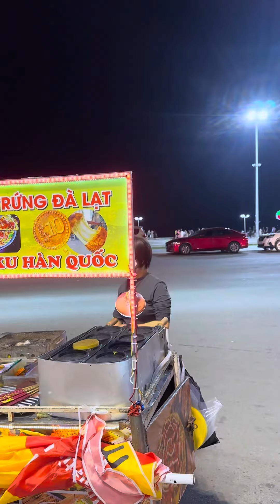ตลาดกลางคืนที่ญาจาง | Vietnam Night Market 🇻🇳